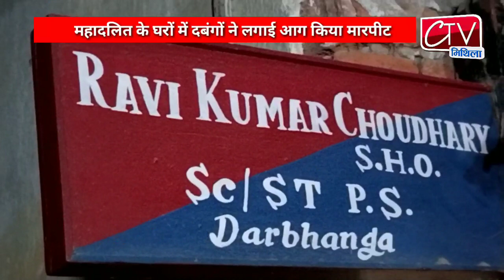Darbhanga दबंगों ने महादलितों के घर में लगाई आग किया मारपीट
दबंगों ने महा दलितों के घर में लगाई आग किया मारपीट

दरभंगा जिला के अलीनगर थाना क्षेत्र के ग्राम ग्राम नरमा निवासी 55 वर्षीय बिंदा देवी को गांव के ही दबंगों पीट-पीटकर अधमरा कर दिया विमला देवी के दोनों हाथ और पैर टूट गया है जिसे लेकर डीएमसीएच दरभंगा में इलाज कराकर प्लास्टर के बाद अनुसूचित जाति जनजाति थाना दरभंगा में एफ आई आर कराने पहुंचे तो उनके फायर लेने से इनकार कर दिया थाना प्रभारी जिसकी सूचना द ग्रेट भीम आर्मी के जिला अध्यक्ष श अमरजीत पासवान एवं जदयू के पूर्व जिला जदयू महादलित प्रकोष्ठ के पूर्व जिला अध्यक्ष बलदेव राम तथा जिला प्रवक्त अकील शास्त्री जिला जिला युवा अध्यक्ष विवेक भारती एवं अंबेडकर मुसल विकास समिति के प्रदेश सचिव श्री रोहित कुमार को दूरभाष पर सूचना दिए सभी ने थाना अनुसूचित जाति जनजाति दरभंगा पहुंच कर एसएससी दरभंगा एवं अनुमंडल पुलिस पदाधिकारी बेनीपुर से बात कर प्रीता को न्यायालय हेतु एफ आई आर दर्ज कराया इस अवसर पर द ग्रेट के जिला अध्यक्ष अमरजीत पासवान ने कहा कि महाबली तो दलितों के ऊपर बढ़ते अत्याचार को कभी बर्दाश्त नहीं किया जाएगा समय आने पर द ग्रेट जिला से लेकर प्रदेश तक आंदोलन तेज करेगा जबकि भूषण विकास समिति के प्रदेश सचिव रोहित कुमार ने कहा कि इस सरकार में खासकर महा दलितों में मुसर को टारगेट बना कर उस पर दमन किया जा रहा है लेकिन सरकार अभी तक इस पर कोई ना ठोस कदम उठाया है जिसके कारण आए दिन महा दलितों में मुसर समाज को कहीं घर जला दिया जाता है तो कोई जान से मार दिया जाता है कहीं बलात्कार किया जाता है लेकिन अपने आप को सुशासन के सरकार करने वाले सुशासन बाबू ना जाने किस कारण महा दलितों को न्याय नहीं दिला रहे हैं लगता है कि सत्ता के लालच में आने वाला समय में इस राज्य को ऑफ कर महादलित को इज्जत आबरू के साथ कोई बड़ा खरी अंतर होने वाला है जबकि जदयू महादलित प्रकोष्ठ के पूर्व जिला अध्यक्ष बलदेव राम ने कहा कि सरकार महा दलितों के उत्थान के लिए दर्जनों योजना एवं न्यायालय के लिए राज्य में 40 थाना खोल दिए लेकिन वोट के लालच में पार्टी के कुछ चापलूस नेता भ्रष्टाचारियों एवं दबंगों को साथ दे रहा है जिसके कारण आज दलित पर इस तरह का घटना घट रहा है उन्होंने जोर देकर कहा कि बिहार में एनडीए की सरकार में महा दलित समाज से कई मंत्री है विधायक है लेकिन इस जब घटना घटित होता है तो अपने कुर्सी के लालच में यह भूल जाते हैं कि मैं दलित का बेटा हूं और आज दलित के बेटा होने के कारण इस कुर्सी पर बैठे हैं ऐसे व्यक्ति को आने वाला समय में जवाब देना होगा इस मामले में रोहित कुमार पासवान जिला उपाध्यक्ष सतीश भारती जिला सचिव केरला द ग्रेट क्या सैकड़ों कार्यकर्ता थाना पहुंचकर किसी तरह से मामला दर्ज कराया और लोगों ने संकल्प लिया कि आने वाला समय में महा दलितों के न्याय दिलाने के लिए जाति पार्टी से हटकर महा दलितों के न्याय दिलाया जाएगा निवेदक बलदेव राम